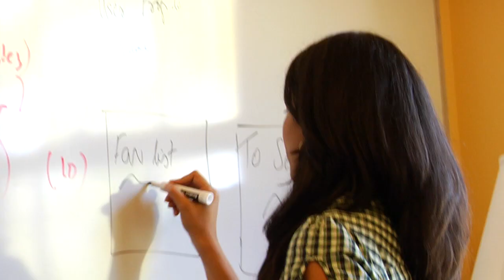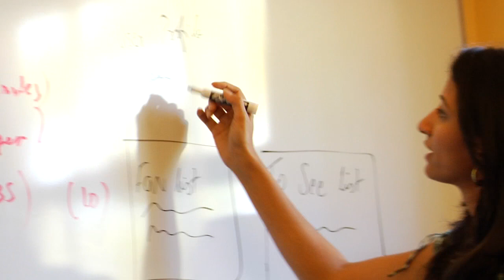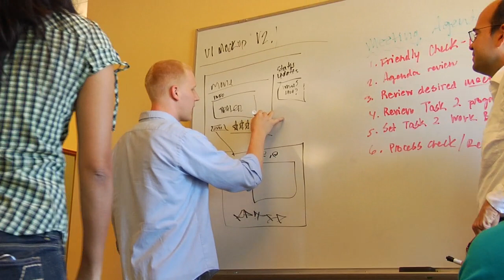Carnegie Mellon in Silicon Valley - Academics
Recognized for its world-class education in arts and technology programs, collaboration across disciplines and innovative leadership, Carnegie Mellon is consistently a top-ranked university. CMU in Silicon Valley offers a unique learning opportunity for working professionals and those interested in entrepreneurship and innovation. The learn-by-doing methodology that students are exposed to provides them with the hands-on skills that make them sought after competitors in the software industry.  Part-time and full-time programs are available for both MS Software Engineering and MS Software Management programs.